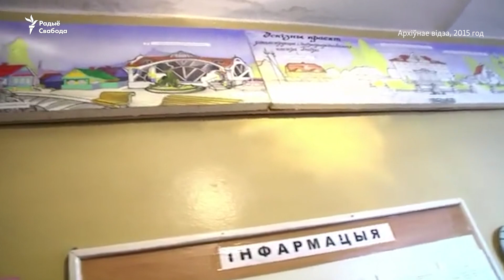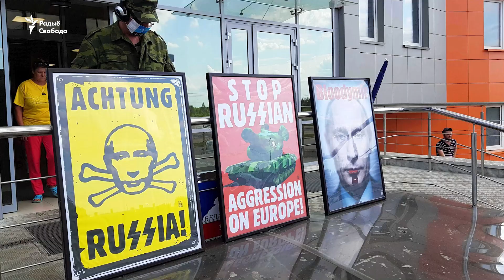Памёр мастак Алесь Пушкін. Чым ён быў вядомы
11 ліпеня ў рэанімацыі горадзенскага шпіталя пры нявысьветленых абставінах памёр палітзьняволены мастак Алесь Пушкін. Туды яго даставілі з Горадзенскай турмы. Алесю Пушкіну было 57 год, у яго засталіся жонка і двое дзяцей.
Паводле праваабаронцаў, са жніўня 2020 году ў беларускіх турмах загінула 7 зьняволеных па палітычных матывах.